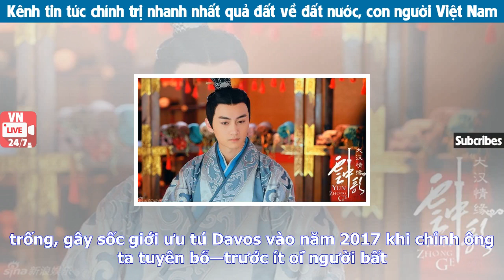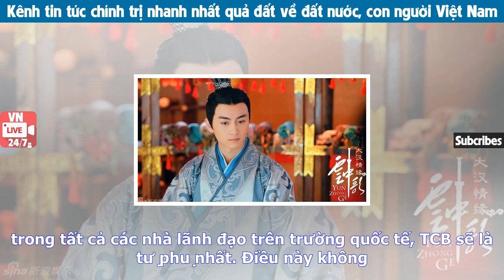Hãy coi chừng hoàng đế mới của trung quốc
Tweet Share 0 +1 Pinterest 0 Email Wall Street Journal Tác giả: Graham Allison Dịch giả: Song Phan 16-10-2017 Tập Cận Bình. Nguồn: The Economist Tập Cận Bình là người lãnh đạo mạnh mẽ nhất kể từ Mao, và có vẻ như ông ta sẽ nắm giữ quyền lực cho tơ...
Đăng ký để xem nhiều video hơn:
TTHN, DTV, Tin Việt Nam mới nhất, tin nóng trong ngày, tin cực hót, tin tức 24h, tin tức 24h,